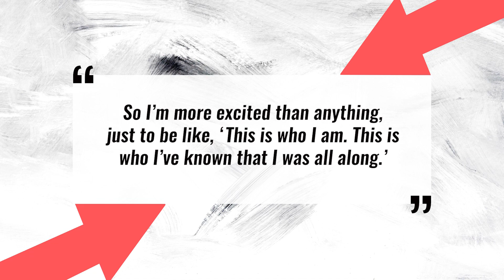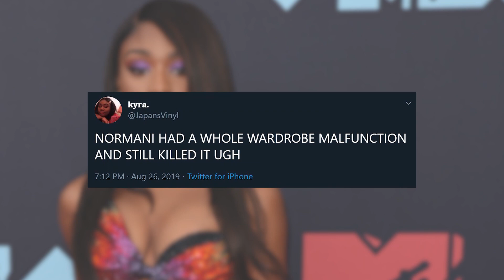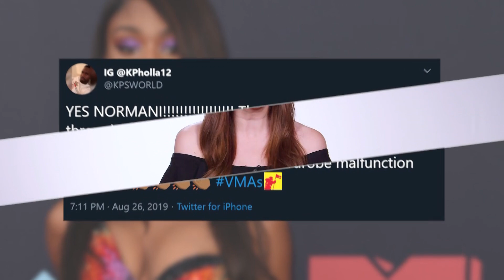Normani Recovers from "Motivation" Wardrobe Malfunction Like a Boss at 2019 MTV VMAs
Normani didn’t let a wardobe malfunction stop her first VMA performance!!!

Normani took the VMA stage last night to preform her new single Motivation...annnd to say she killed it would be an understatement.

She literally brought her 90s inspired music video to life, oh and I should mention she opended the performance literally sitting on top of a basketball hoop.